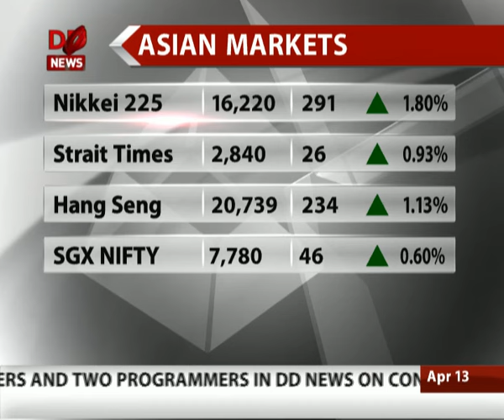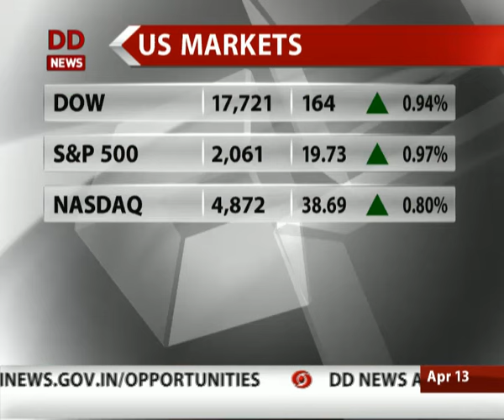TOPLINE: Business Headlines | April 13